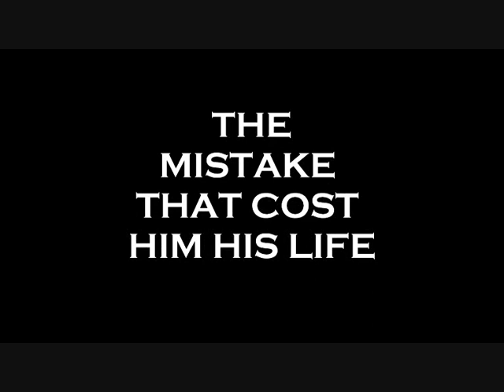The School Teacher's Guest Trailer